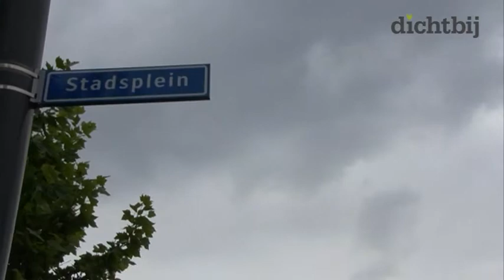Wat willen Amstelveners met het Stadsplein?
AMSTELVEEN - Het Stadsplein wordt niet door iedere Amstelvener in het hart gesloten. Het plein wordt gezien als leeg, saai en een tochtgat. Nu er plannen worden gemaakt voor het opknappen, vroeg dichtbij op straat wat de Amstelveners er nou zelf mee willen.